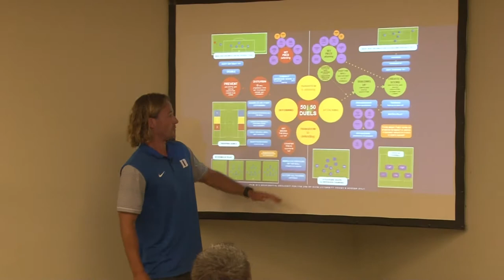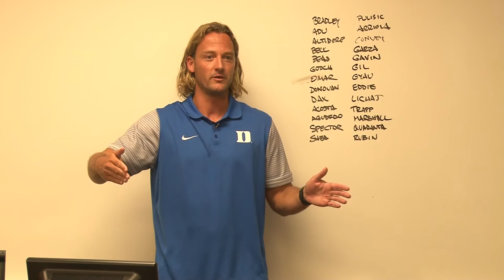Coaching My Game Model: Erwin van Beenekom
Duke associate head coach Erwin van Bennekom discusses how game model and what the starting point is for coaching it during the Modern Soccer Coaching Conference in North Carolina.